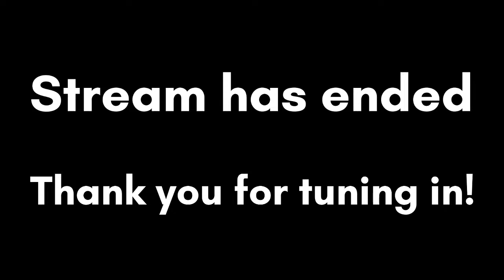Katya Brown and Emma Zupicich: Senior Recital